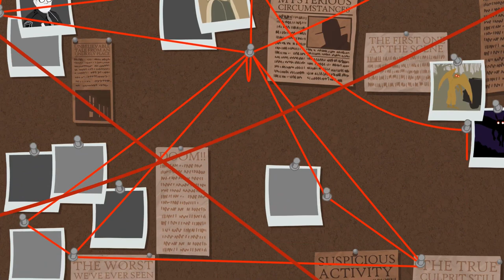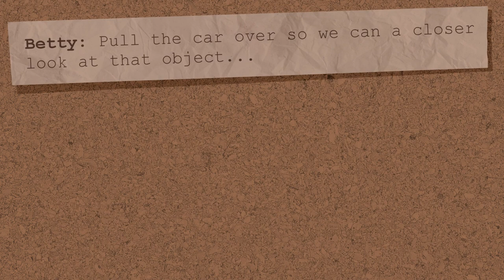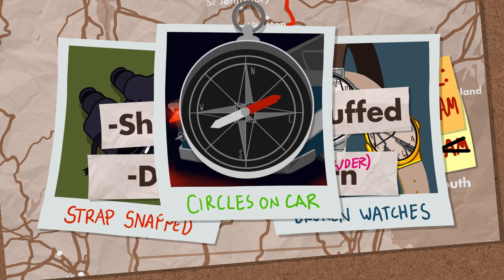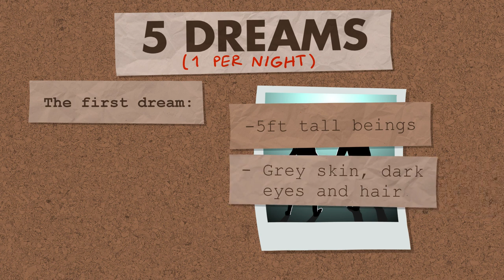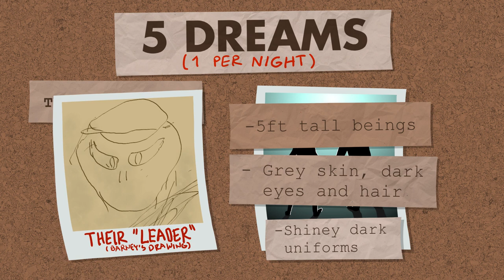Alien Encounters | Animated Mysteries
A couple encounters a UFO on their way home from a road trip and experiences memory loss, bizarre dreams and strange markings on their car!

Originally aired on Red Web's Channel, check out more Red Web